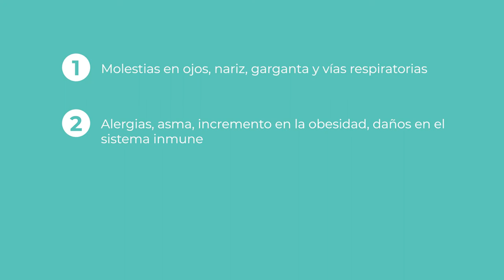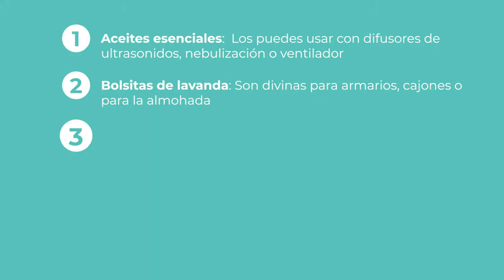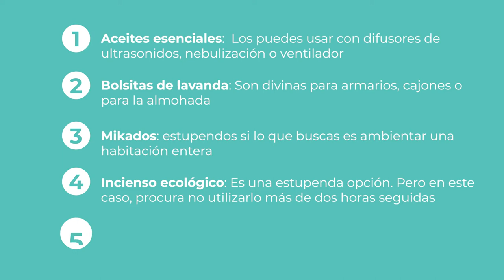Ambientadores Naturales y Sin Tóxicos. ¡Disfruta de un Hogar Sano!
La Agencia De Protección Ambiental Americana Indica Que Estamos Expuestos en Casa a Tantos Tóxicos, Como lo Estamos en Medio De un Atasco de Tráfico.
Aprende Cómo Conseguir un Hogar Sano con Ambientadores Naturales

🎁Guía gratuita. Tu piel sana y luminosa desde hoy

💚 Las claves bajadas a tierra para que tu casa sea un templo de salud y seguridad en tan solo unos días. Curso Hogar sin tóxicos:

Vídeo:
Qué son y como evitar los disruptores endocrinos:

🌿Te veo en el próximo vídeo, en mi web, o Instagram. Haz el cambio